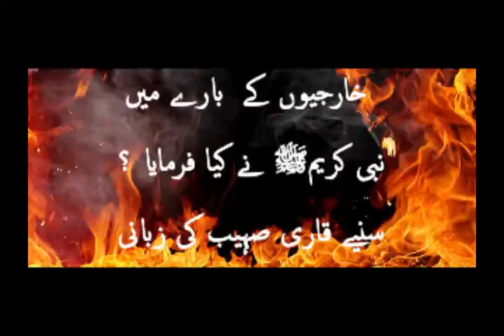Kharji Kon hain - qari sohaib ahmed meer muhammadi